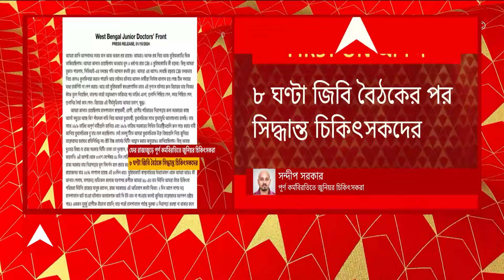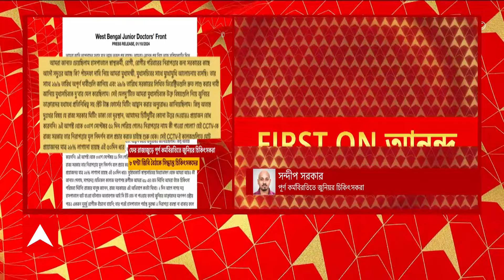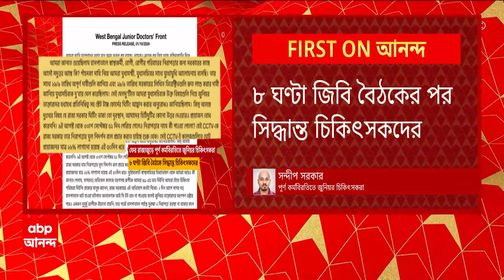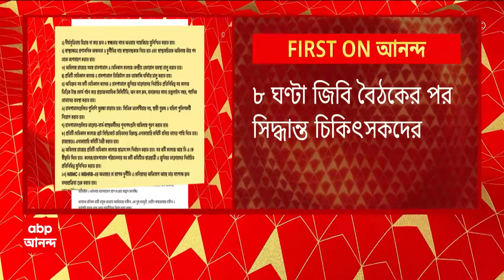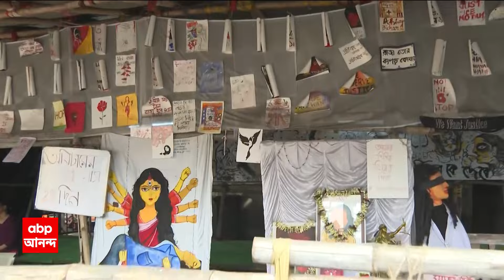RG Kar News: ৫২ দিন পেরিয়ে গেলেও নিরাপত্তার নামে কী পাওয়া গেল? প্রশ্ন জুনিয়র ডাক্তারদের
ABP Ananda LIVE: ফের ১০ দফা দাবি জানিয়ে পূর্ণ কর্মবিরতির ঘোষণা করলেন জুনিয়র ডাক্তাররা। যে CCTV-কে রাজ্য সরকার  নিরাপত্তার মূল নিদর্শন বলে প্রচার করতে চাইছে শুরু থেকে, ঘটনার ৫২ দিন পরেও হাসপাতালগুলোতে সিসিটিভি বসেছে প্রয়োজনের মাত্র ২৬ শতাংশ। ৫২ দিন পেরিয়ে গেলেও নিরাপত্তার নামে কী পাওয়া গেল? আট ঘণ্টা জিবি বৈঠকের পর, প্রেস রিলিজ করে প্রশ্ন জুনিয়র ডাক্তারদের।